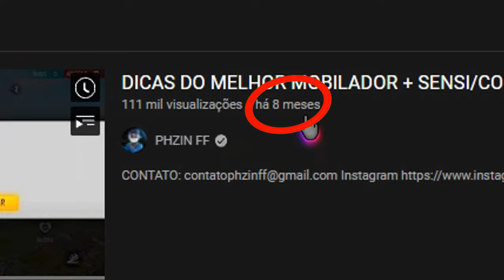DICAS DO MELHOR MOBILADOR + CONFIG/HUD - COMO EVOLUIR MUITO RÁPIDO #2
Salve meu cria!

MEMORIA 256GB
11GB RAM
ANDROID 11
Dpi do mouse : 500
Dpi do celular: 395
PANDA: 5
PONTEIRO: 4